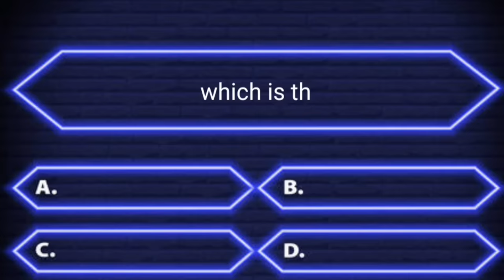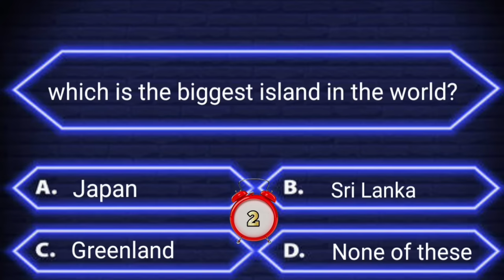Interesting questions and answers in English | Daily quiz | Interesting facts